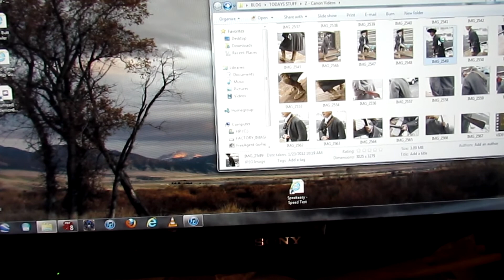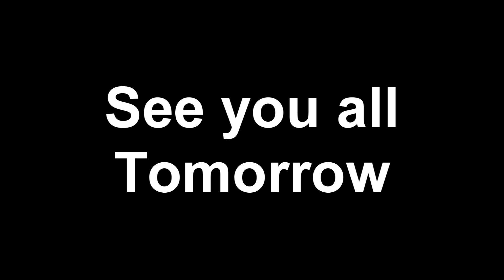Captain John Lovewell - Gathering my Reference Photos Today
I've been commissioned to create a 1/2 life size bronze of a famous early American hero. Captain John Lovewell, who was killed by Abenaki Indians in a battle near Lovewell Pond.
John Lovewell (October 14, 1691 -- May 8, 1725) was a famous Ranger in the 18th century who fought during Dummer's War (also known as Lovewell's War). He lived in present-day Nashua, New Hampshire. He fought in Dummer's War as a militia captain, leading three expeditions against the Abenaki Indians.
Lovewell was commemorated by Henry Wadsworth Longfellow with his poem, "The Battle of Lovells Pond", and by Nathaniel Hawthorne with his story, "Roger Malvin's Burial".
I'm using a 36 inch tall TruForm human armature as the base for this clay.